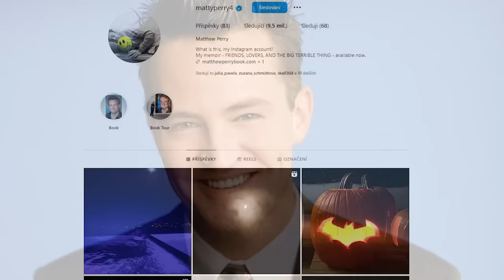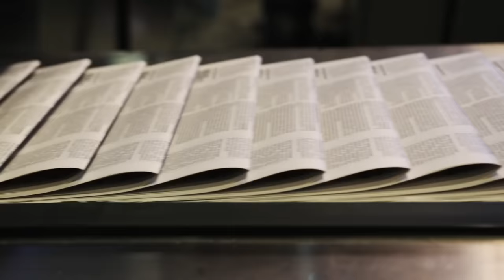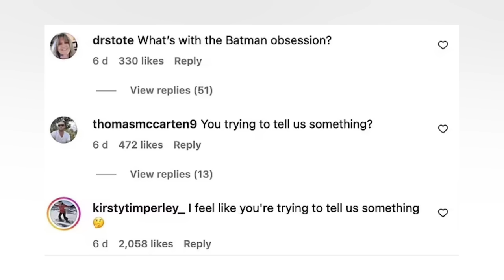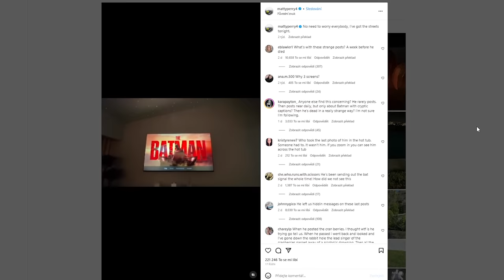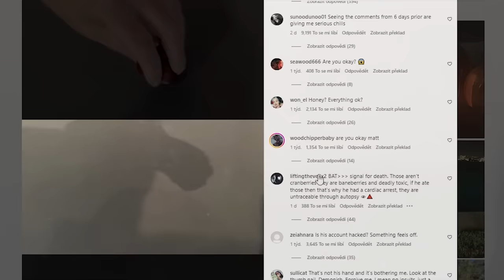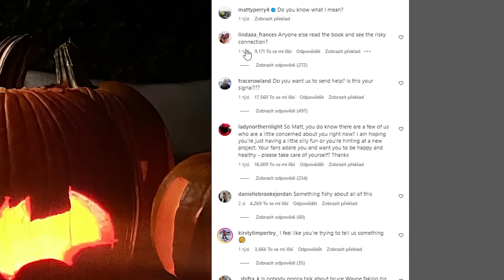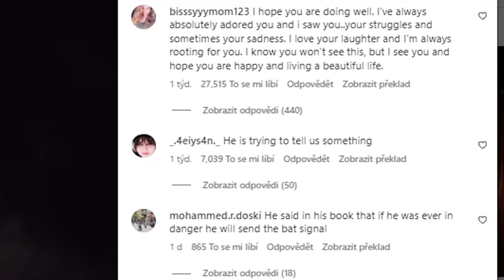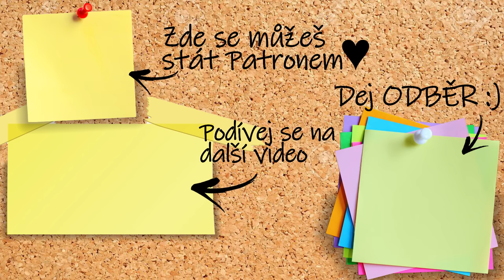Zemřel Matthew Perry, chtěl posledními příspěvky něco říct? Rozbor instagramu + jeho životní příběh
Dnes si řekneme o životě a smrti herce Matthewa Perryho. Mnozí si myslí, že se svými posledními příspěvky na Instagramu snažil něco vzkázat, co myslíte vy?